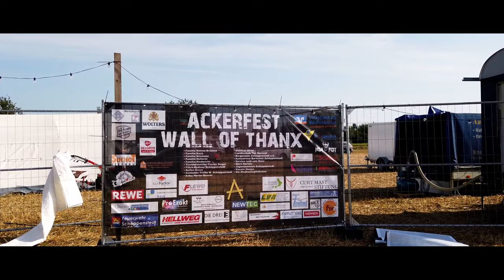Ackerfest Open Air 2023 Aftermovie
Ackerfezt e.V. presents
an Ackerfezt Moviez production

This movie has been crafted with a compilation of video clips generously contributed by our team members and volunteers.

Special Thanks Go´s To:
Tobias Böhme-Brüdern
Dirk Flemmig and Flewo

ACKERFEST OPEN AIR 2024
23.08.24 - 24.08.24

Kapitel:

00:00 Intro
01:05 Arktis
01:44 Revelator
02:22 KMPFSPRT
03:34 The Antipreneurs
04:02 Familienfest
05:49 Running With Lions
06:39 Hotfilter
07:27 LESTER
08:23 Das Pack
09:23 Elfmorgen
11:20 Outro

PostProduction: Carsten Blume

No animals were harmed during the making of this movie!

BOXiNG FOX